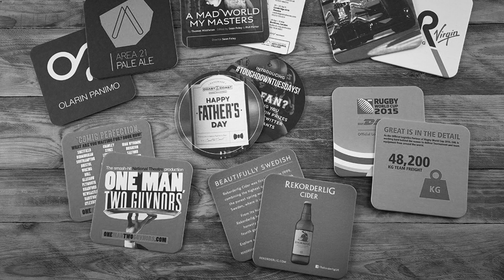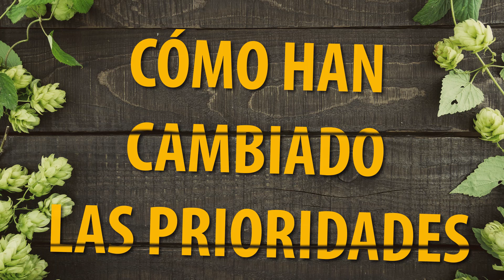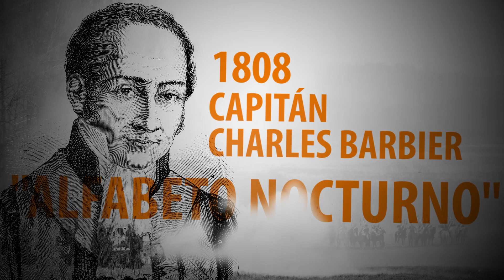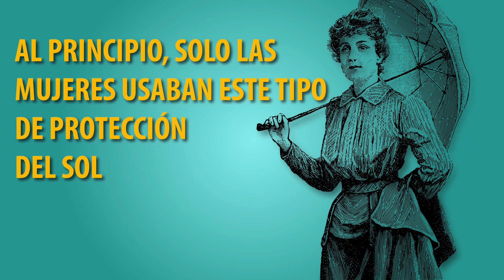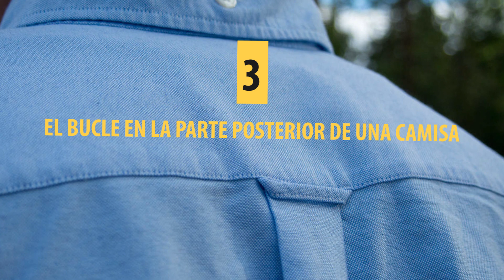12 cosas que no se utilizan para lo que fueron hechas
Algunas cosas fueron inventadas por accidente y otras fueron diseñadas para propósitos completamente diferentes de los que cumplieron más tarde. Hemos encontrado 12 cosas que se usaron de manera muy distinta en el pasado.